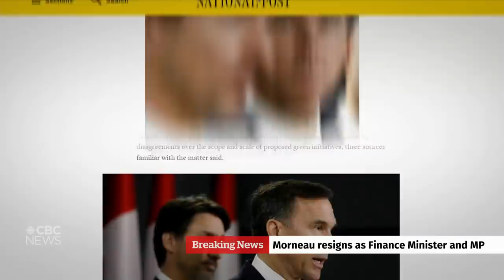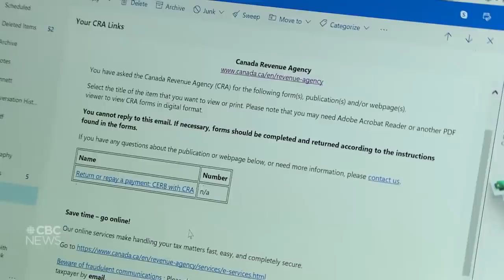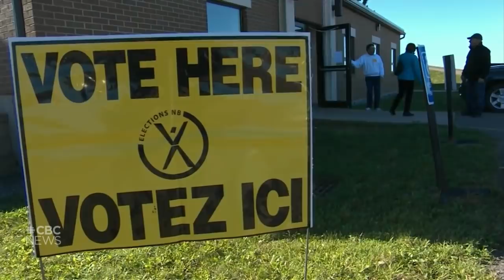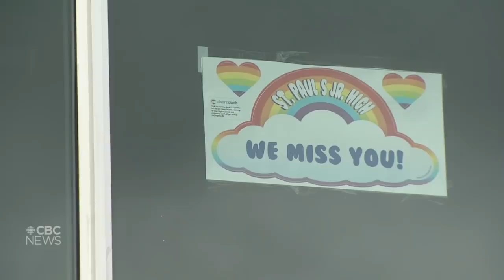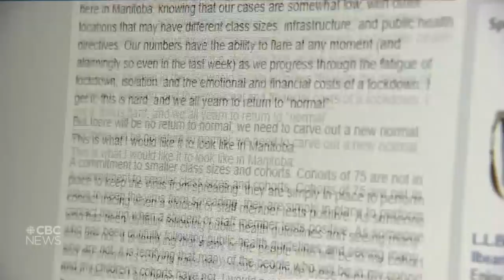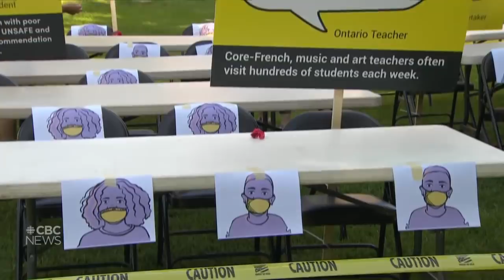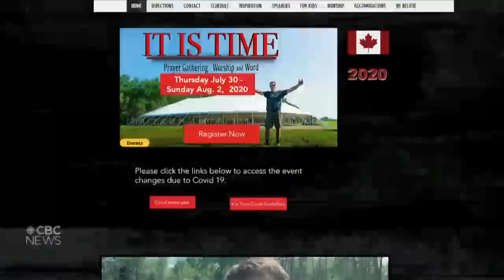CBC News: The National | Aug. 17, 2020 | Bill Morneau resigns as finance minister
After weeks of calls for him to quit over the WE Charity controversy and amid a struggling economy Bill Morneau has resigned as finance minister and MP. Gov.-Gen. Julie Payette evades her security, creating unnecessary risks and rising costs, sources tell CBC News. Plus, Teachers across the country give back-to-school plans a failing grade.

Jump to story:
00:00 Latest headlines
01:06 Bill Morneau resigns as finance minister, MP
05:35 Gov. Gen. Julie Payette's security costs
07:56 Cyberacttacks on CRA, government accounts
09:51 Milwaukee disappointed as DNC goes digital
13:44 New Brunswick premier during pandemic
15:59 Canada's COVID-19 case count jumps
16:29 N.L. makes masks mandatory indoors
16:49 B.C. announces new mask policy for students
17:05 Teachers concerned about heading back to class
19:06 COVID-19 alert issued for northeast B.C.
19:30 CFL cancels season after funding denied
22:18 At Issue: Bill Morneau resigns
33:20 $16.5M settlement G20 arrests class-action
33:46 Belarus president under pressure to resign
36:26 Conservative leadership candidates: Erin O'Toole
39:11 Raptors families intro players ahead of Game 1
40:08 Jessie Reyez sings O Canada atop CN Tower
40:38 NBA playoffs tip off amid the pandemic
43:09 21-year-old Boots the dog | The Moment